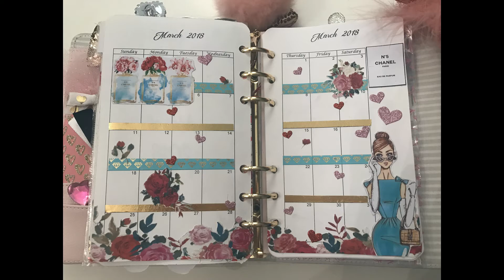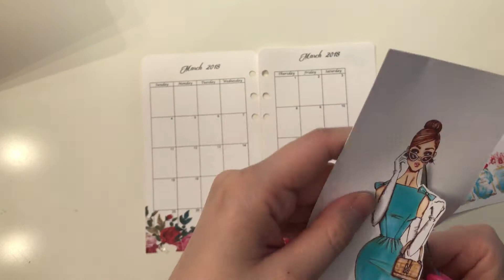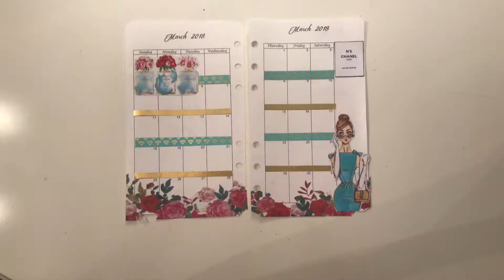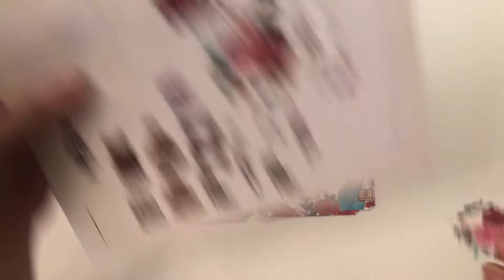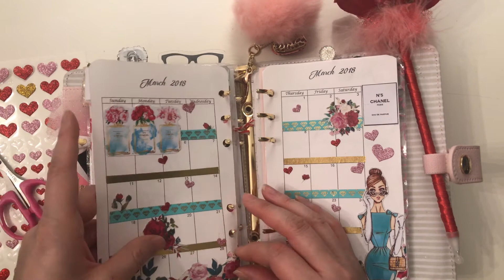PLAN WITH ME: Personal Planner March 2018 Monthly Spread: Chanel Theme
Today, I decorate my March monthly spread.  I hope you enjoy it!